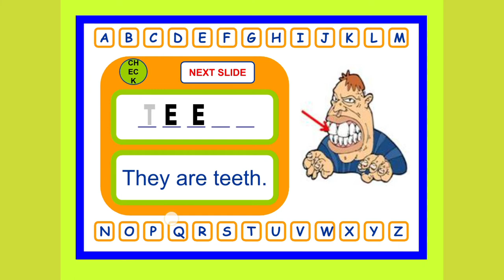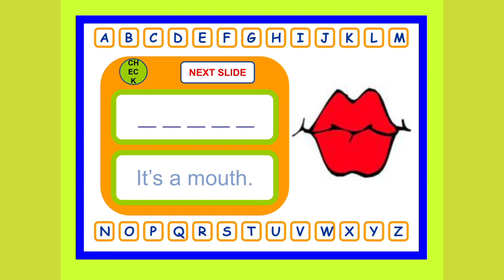Part of body 👂👁️👀👃👄👅🤗💪english